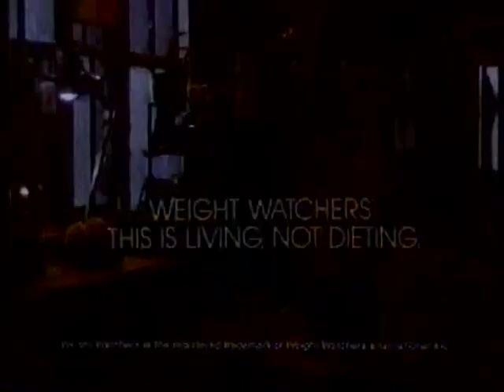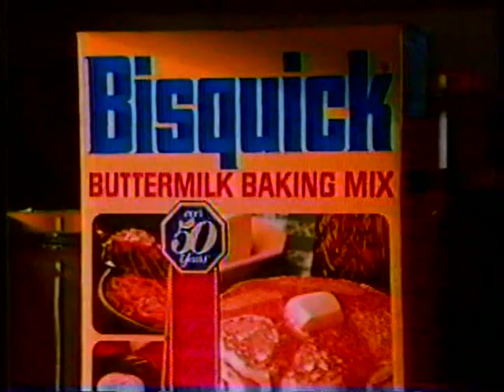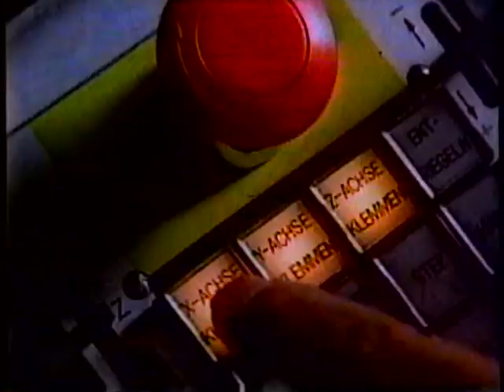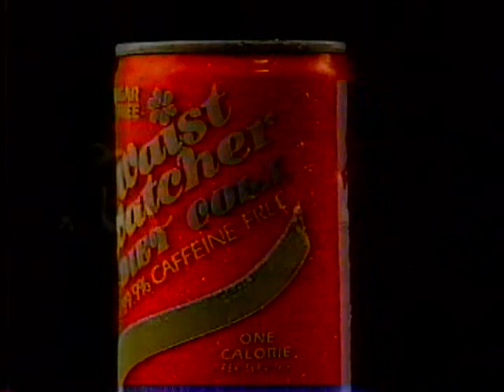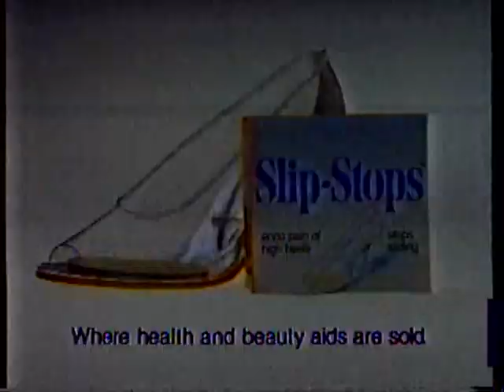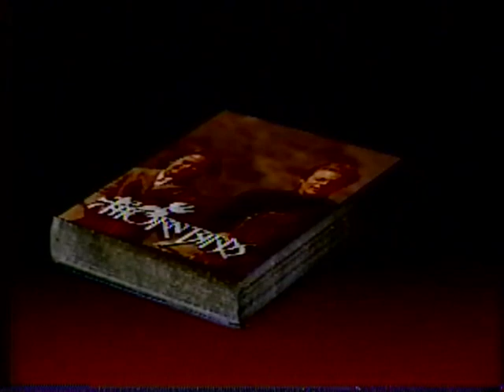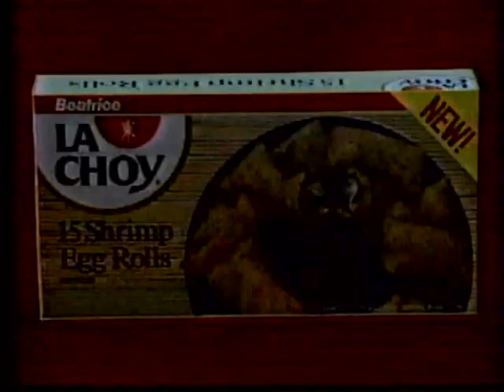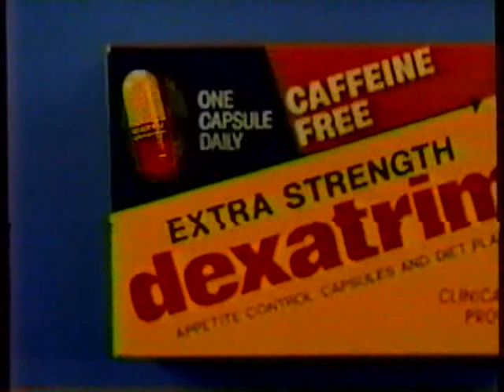WOKR 13 Rochester - ABC TV Commercials | January 8, 1985